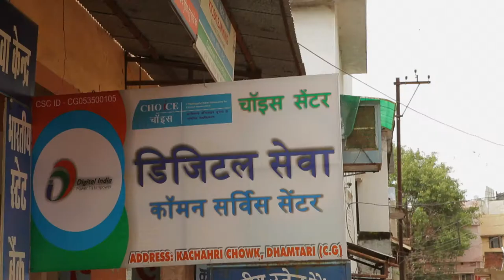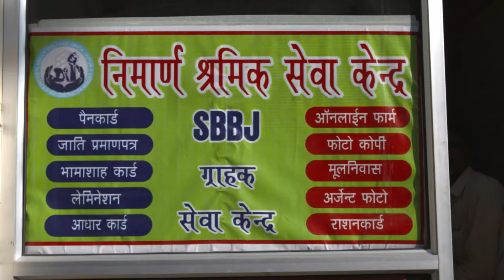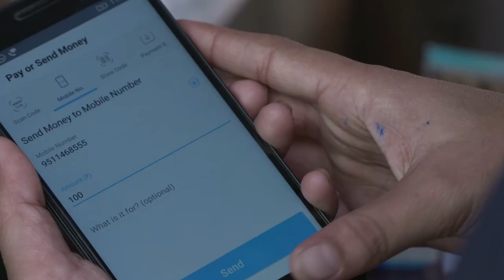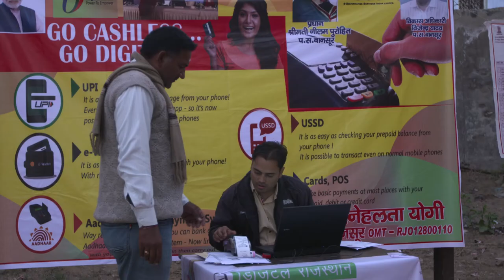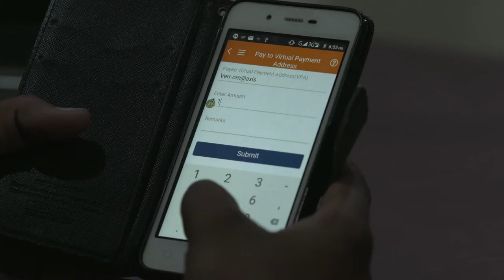Digital Financial Services Film Final Master Movies